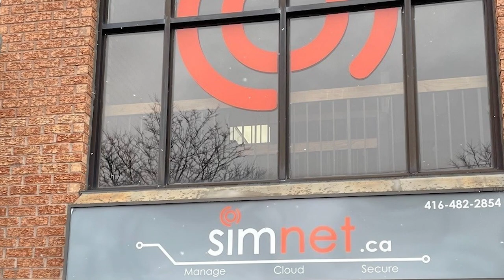Simnet tells their story of how they help clients move from On-premise technology to the Cloud.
Virtuozzo gave us more depth, ability to provide IaaS, PaaS. Providing flexibility so that Simnet and their clients can manage it.
Virtuozzo provides the platform to show our clients performance, KPIs, measurements etc.